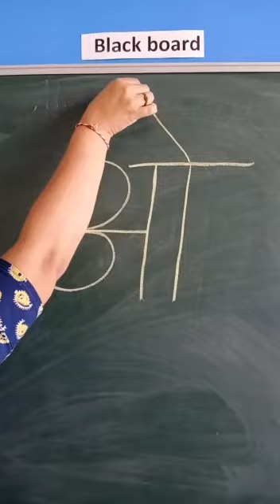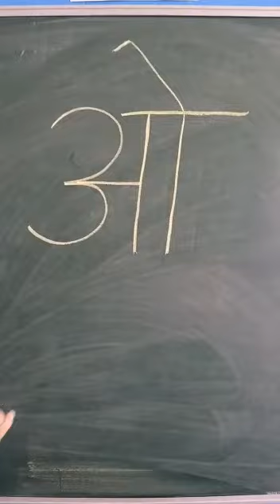SR.KG_43. Hindi swar ओ.